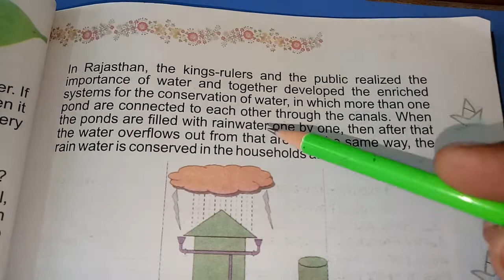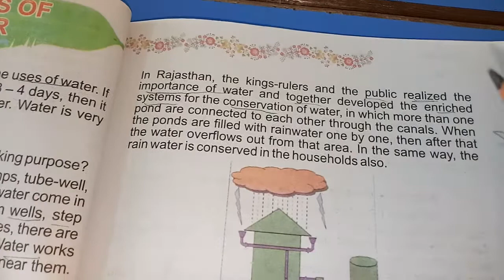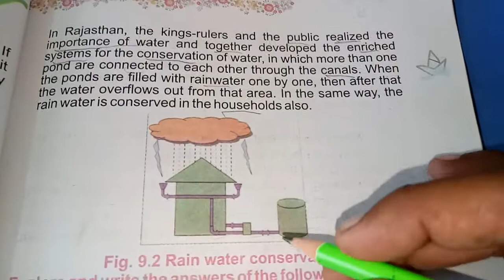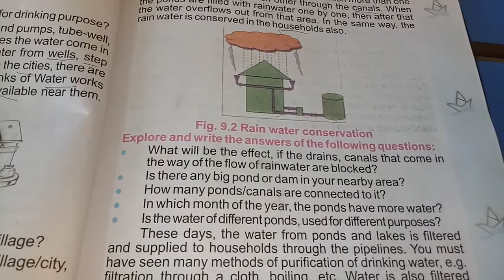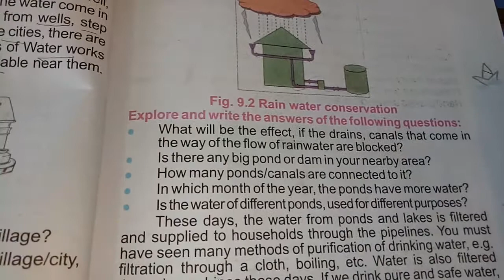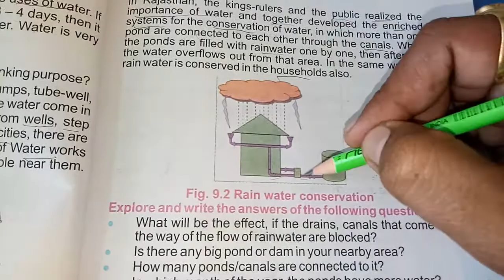5 science,ch 9, Rain water conservation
5 science,ch 9, Rain water conservation